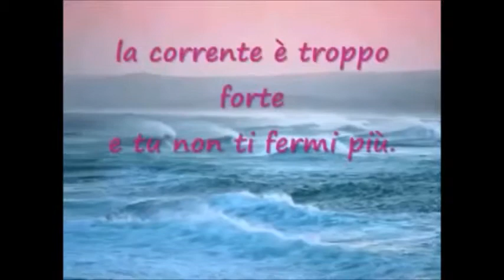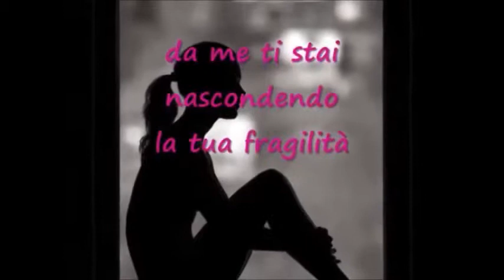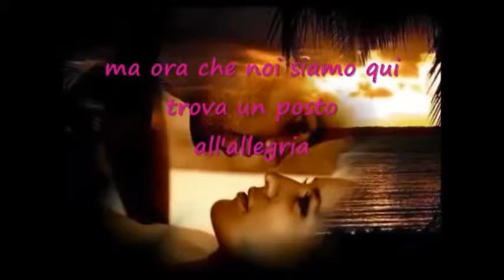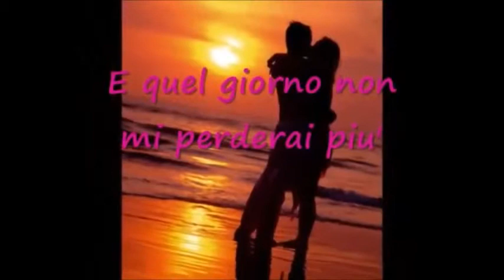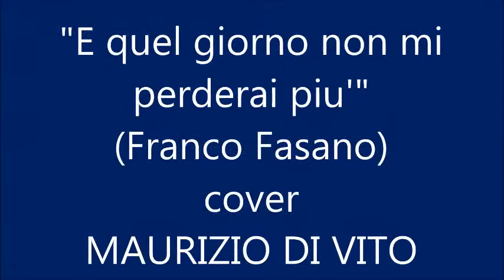E quel giorno non mi perderai piu'(Franco Fasano) cover Maurizio Di Vito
Un bellissimo brano di qualche anno fa di Franco Fasano, da me interpretato